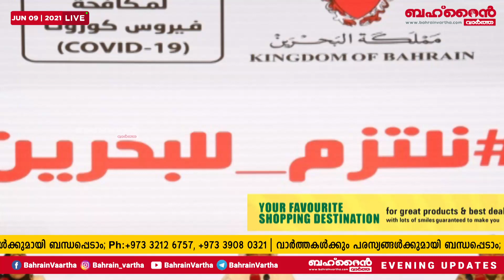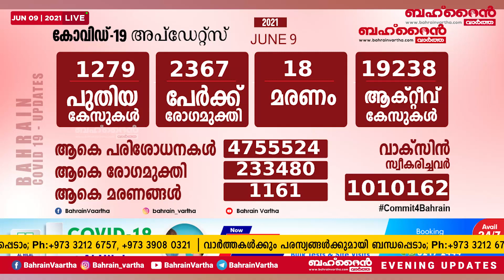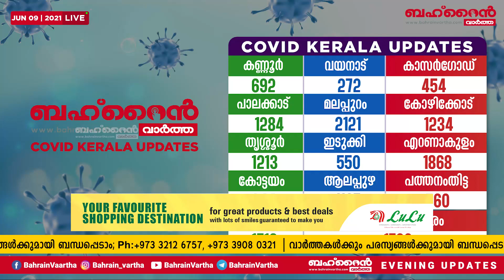ഹോം ക്വാറൻ്റൈൻ ലംഘിച്ച പ്രവാസിക്ക് മൂന്ന് വർഷം തടവും 5000 ദിനാർ പിഴയും നാടുകടത്തലും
ബഹ്‌റൈനിൽ സിനോഫാം കോവിഡ് വാക്‌സിൻ ബൂസ്റ്റർ ഡോസ് സ്വീകരിക്കുന്നതിനുള്ള സമയ പരിധി കുറച്ചു

കോവിഡ് നിയമങ്ങൾ ലംഘിച്ച ഒരു പള്ളിയും അഞ്ച് കമ്മ്യൂണിറ്റി സെന്ററുകളും രണ്ടാഴ്ചത്തേക്ക് അടച്ചു

 ഷോപ് ബിഗ് - വിൻ ബിഗ്; അഞ്ചാമത്​ നറുക്കെടുപ്പ്​ വിജയികളെ പ്രഖ്യാപിച്ച് ലുലു

കോഴിക്കോട് സ്വദേശി ബഹ്‌റൈനില്‍ നിര്യാതനായി

More News
BAHRAIN VARTHA EVENING UPDATES: JUNE-9